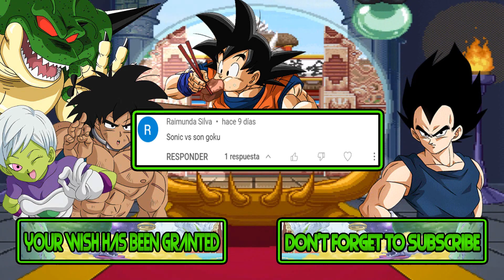M.U.G.E.N Battles | Sonic vs Son Goku | Sonic the Hedgehog vs Dragon Ball Z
Mugen Battles Sonic vs Son Goku Sonic the Hedgehog vs Dragon Ball Z

Video Requested by Wasabi no-Ginger

► Downloads ◄

► Songs ◄

♪ Banana Prince (NES) Music - Stage 01 ♪

► Tags ◄